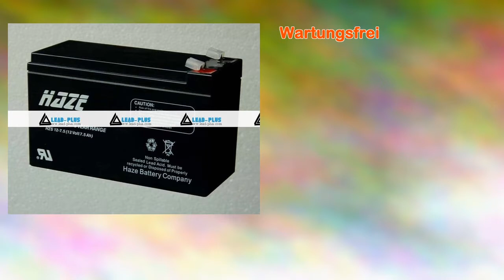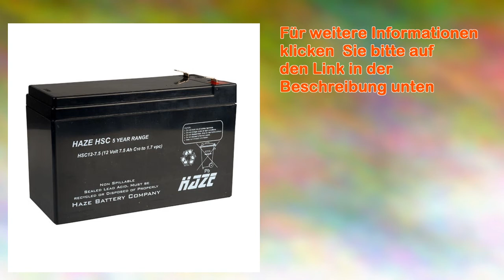HAZE Sealed Lead Acid Batteries (PEDCO LTD)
PROJECTS EXECUTION DEVELOPMENT CO. LTD.